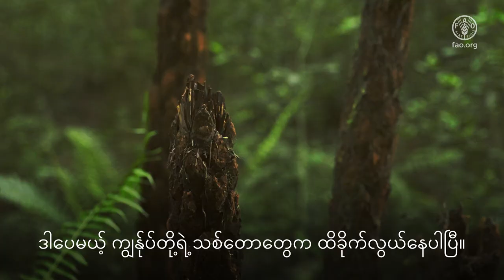၂၀၂၃ ခုနှစ် အပြည်ပြည်ဆိုင်ရာသစ်တောများနေ့ - လူသားတွေကျန်းမာဖို့ ကျန်းမာတဲ့သစ်တောတွေထိန်းသိမ်းစို့။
သစ်တောများကို ထိန်းသိမ်းပြီး ရေရှည်တည်တံ့စွာအသုံးပြုခြင်းသည်  ကျွန်ုပ်တို့ကမ္ဘာမြေနှင့် ကျွန်ုပ်တို့ကိုကာကွယ်ရန် အကောင်းဆုံး နည်းလမ်းများထဲမှ တစ်ခုဖြစ်ပါသည်။ ကျန်းမာသောသစ်တောများသည် အသက်မွေးဝမ်းကျောင်းမှုနှင့် အာဟာရရှိမှုမှသည် ဇီဝမျိုးစုံမျိုးကွဲများ နှင့် သဘာဝပတ်ဝန်းကျင်တို့အထိ ကျန်းမာသောကမ္ဘာကြီး၏ ရှုထောင့်အားလုံး အတွက် မရှိမဖြစ် အရေးပါသော်လည်း ၎င်းတို့သည် ခြိမ်းခြောက် ခံနေရပါသည်။ ၂၀၁၅ ခုနှစ်မှ ၂၀၂၀ ခုနှစ်အတွင်း သစ်တောပြုန်းတီးမှုကြောင့် နှစ်စဥ် သစ်တောဟက်တာ ၁၀ သန်း ဆုံးရှုံးခဲ့ရပါသည်။ ၂၀၁၅ ခုနှစ်တွင် အင်းဆက်ဖျက်ပိုးများကြောင့် တစ်နှစ်အတွင်း တစ်ကမ္ဘာလုံး သစ်တောဟက်တာ ၃၅ သန်းခန့် ပျက်စီးခဲ့ရပြီး၊ သစ်တောဟက်တာ ၉၈သန်းခန့် တောမီးဒဏ်ကို ခံခဲ့ရပါသည်။ ထိုကဲ့သို့ အဖိုးတန်လှသည့် သဘာဝအရင်းအမြစ်များကို ကာကွယ်ထိန်းသိမ်းရန် ကျွန်ုပ်တို့မှာ တာဝန်ရှိပါသည်။